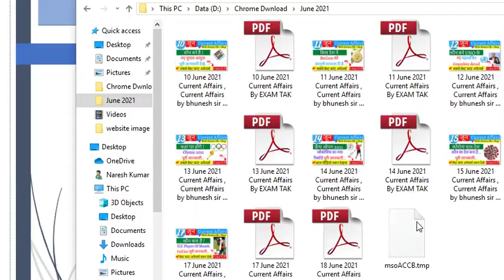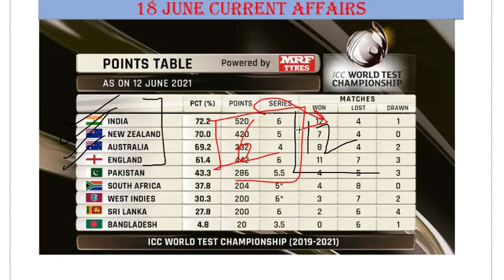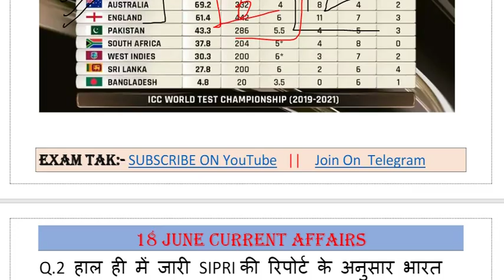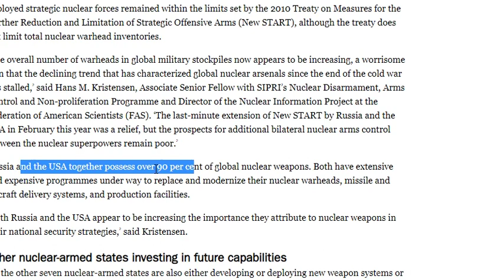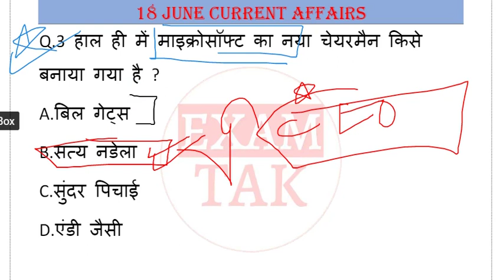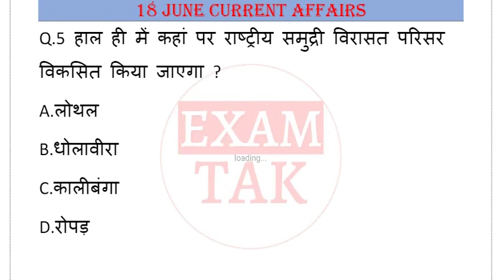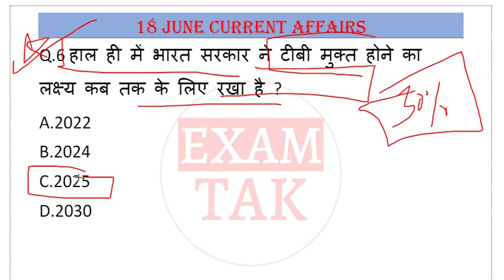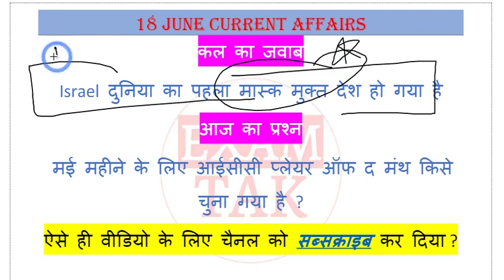18 June 2021 Current Affairs | ICC WTC Final Full detail | For All SSC, Bank, Defence Exams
18 June 2021 Current Affairs | Current Affairs by bhunesh sir | For All SSC, Bank, Defence, CET Exams | ICC WTC Final 2021
नमस्कार दोस्तों आप सभी का स्वागत है एक और नई वीडियो में आज हम लोग 18 June 2021 Current Affairs की पूरी जानकारी देने वाले हैं |

-:Query Solved in Video:-
18 June 2021 Current Affairs
current affairs by bhunesh sir 18 June
today's current affairs by bhunesh sir
18 June current affairs by bhunesh sir
world test championship current affairs
world affairs
world affairs harish tiwari
world affairs daily current affairs
world affairs 18 June current affairs
exampur 18 June current affairs
करंट अफेयर्स
ravi study iq 18 June current affairs
next exam 18 June currrent affairs
current gk
current affairs
18 June 2021 ka current affairs
current affairs today
18 June 2021 current affairs wifistudy
18 June current affairs next exam
18 June 2021 current affairs by next exam
18 June 2021 current news
18 June ka current affair
18 June Current Affairs 2021